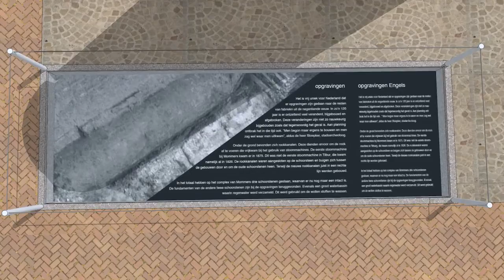Project Textiel museum Visual